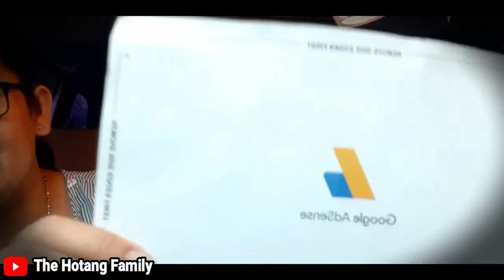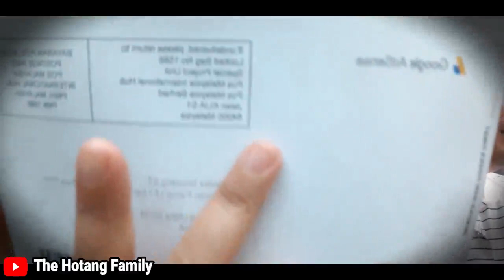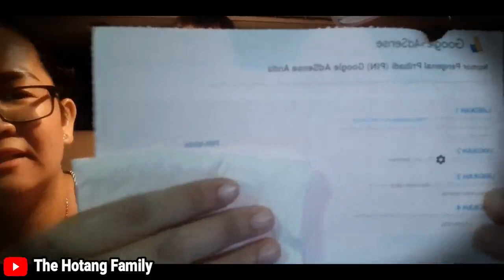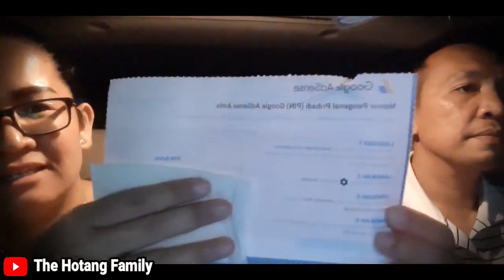15 Bulan Menunggu Akhirnya PIN GOOGLE ADSENSE Mendarat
15 Bulan Menunggu Akhirnya PIN GOOGLE ADSENSE Mendarat

Terus Support Channel ini. Selalu Tonton  Channel ini dan Nantikan Video Selanjutnya.